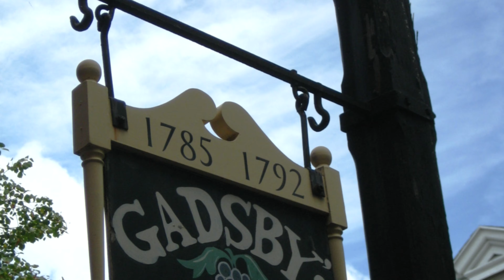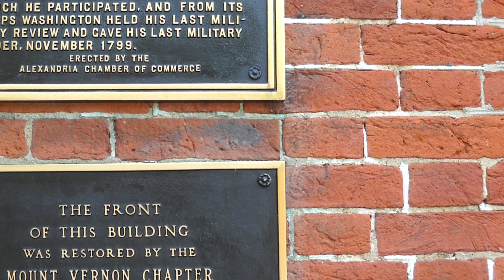Haunting at Gadsby's Tavern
Join us as we explore a complex of historic buildings tucked away in the heart of Alexandria, Virginia- that include a tavern from 1785, a City Tavern and Hotel from 1792, and a later 1878 hotel addition. Currently housing Gadsby's Tavern Restaurant, Museum, and American Legion Post 24- and rumored to harbor a range of chilling supernatural infestations- are you prepared to brave the history and hauntings of Gadsby's Tavern?